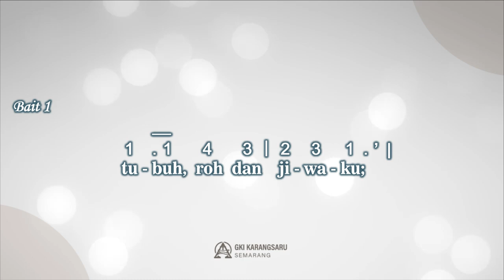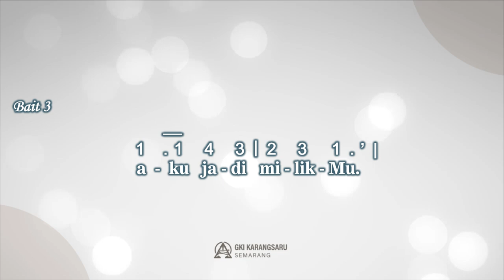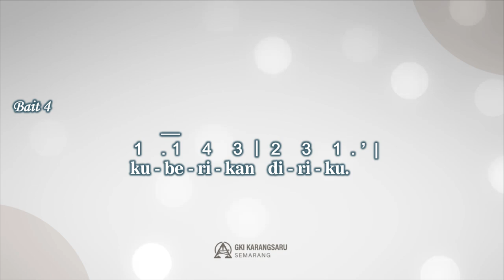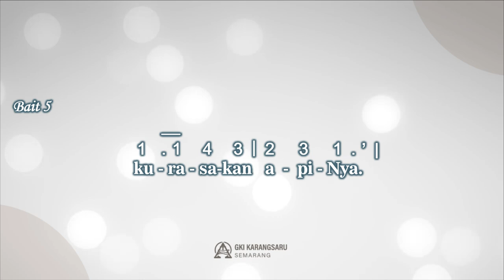KJ 364 | Berserah Kepada Yesus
Singing Hymn

Syair: All to Jesus I Surrender / I Surrender All, Judson W. van Deventer, 1896,